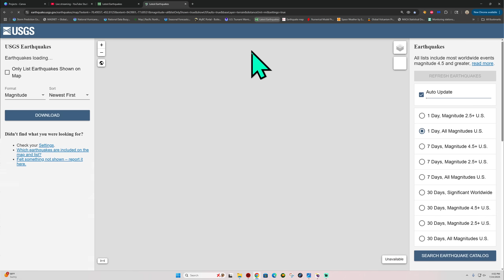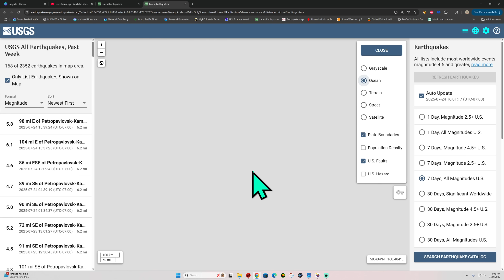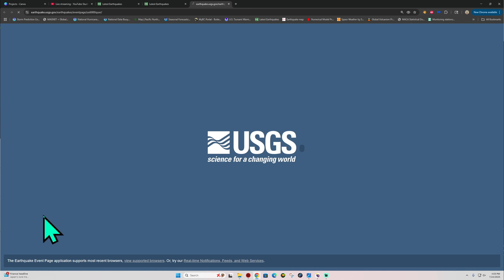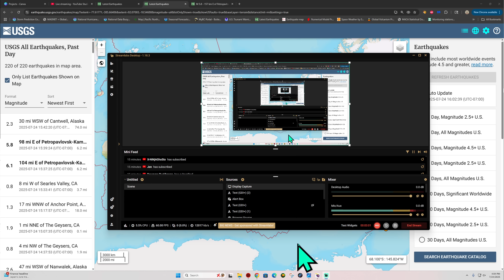Heads up! 5.8 and 6.1 Earthquake back to back off Russia Coast. Thursday 7/24